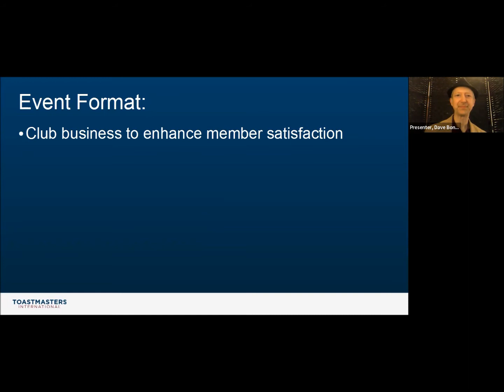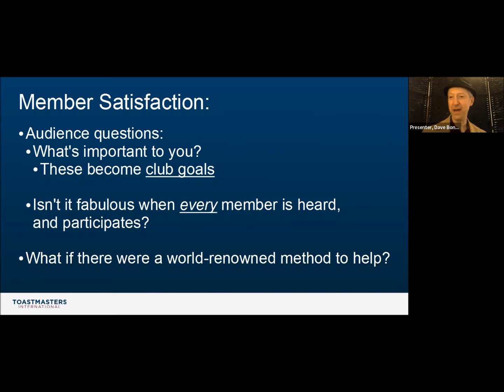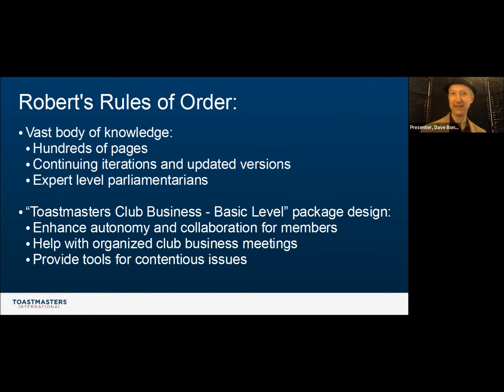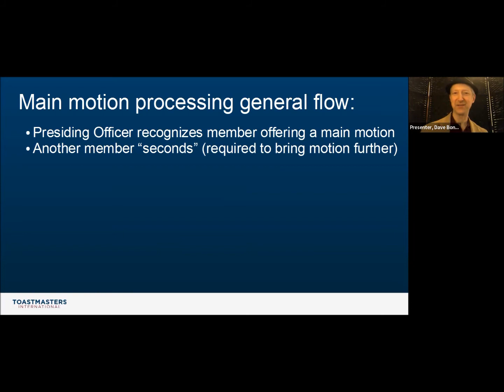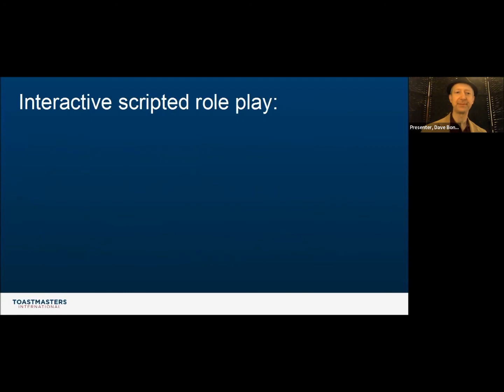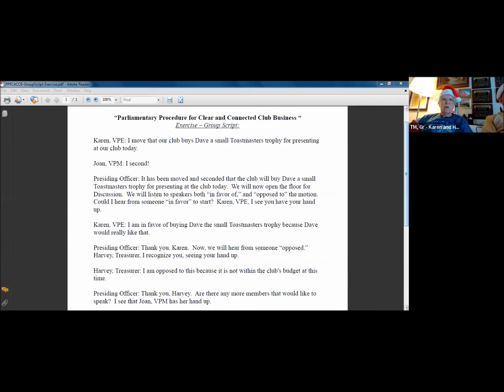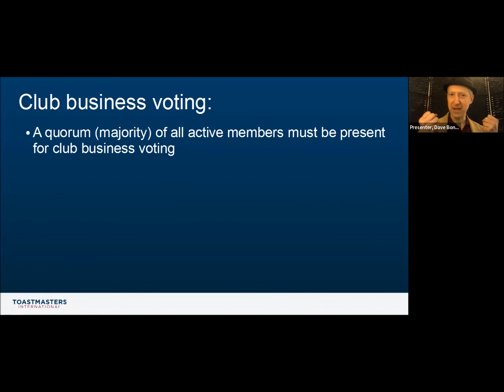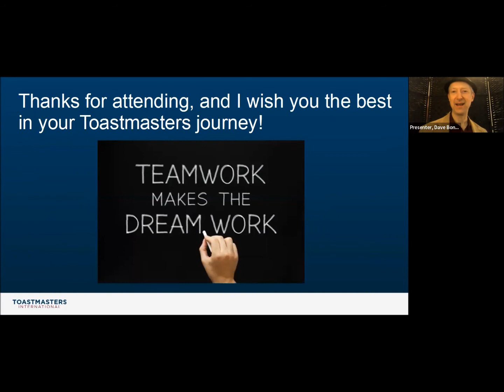Toastmasters Parliamentary Procedure for Clubs: Basic Level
"Parliamentary Procedure for Clear and Connected Club Business" by Dave Bones, DTM on 12/21/21

Robert's Rules of Order:
- created by General Henry Martyn Robert, 1st edition in 1876
- designed to provide order with one voice heard at a time
- Parliamentary Procedure in a non-legislative purpose for organizations world-wide
- "Decisions are made by the majority, where the minority is always heard."

Main motion processing, basic level:
- Presiding Officer
- main motion
- amendments
- basic motions appropriate for interruption (brief description)

Scripted role play:
- main motion
- amendment
- voting

Club voting:
- One-step procedure where a quorum (majority in this case) of active members are present
- Two-step process where at the club Executive Committee (EC) meeting, the EC decides on topics to bring for a membership vote; then, at a coming meeting with a quorum of active members brings this topic as a motion for a vote.

Please comment if you have questions, or feedback you would like to share.

I wish you the best in your Toastmasters journey!